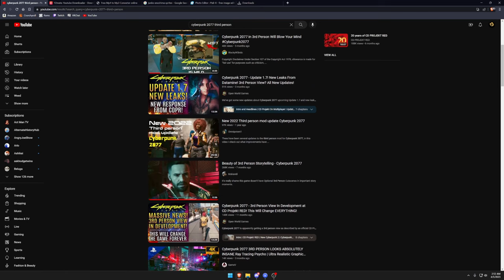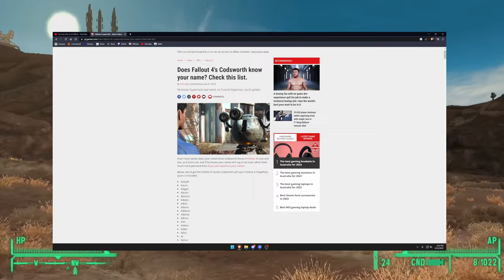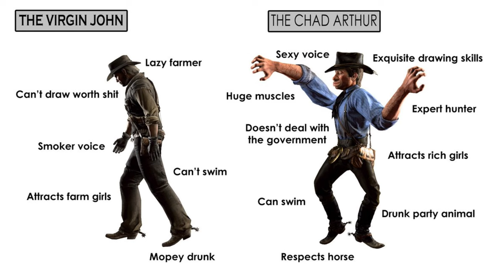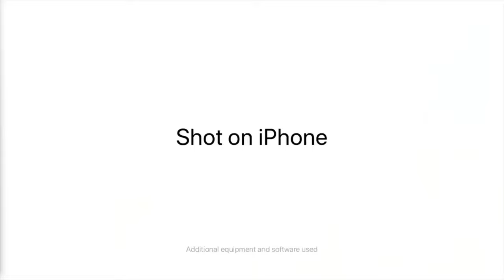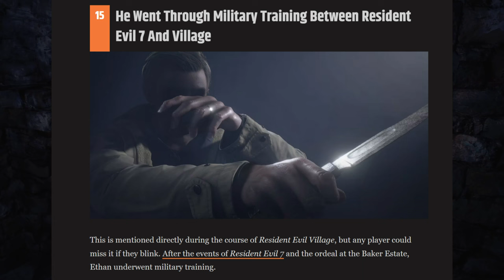The Beauty of 3rd Person Story Telling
Cyberpunk with mods really is amazing.